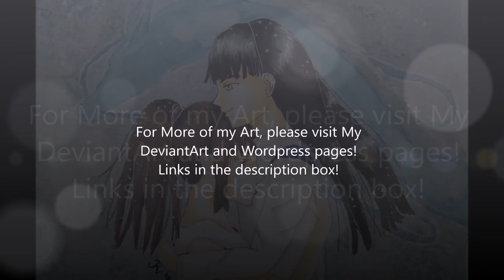Spirited Away Fan Drawing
I love Chihiro and Haku! The concept for my drawing is that years after the end from the movie, Haku went out to find Chihiro. Even though several years had passed, Chihiro still loved Haku.

For this video, I put in more voice over. Tell me what you think!